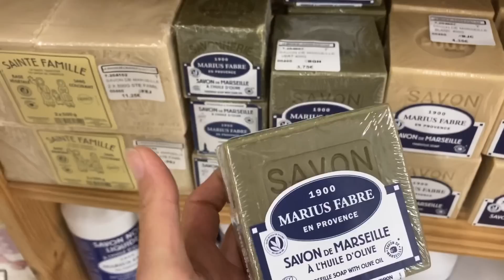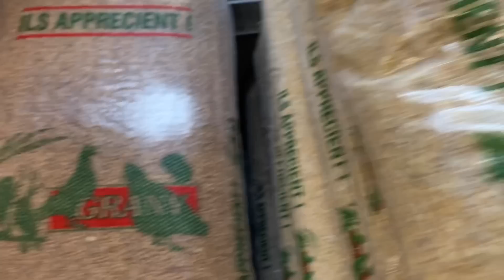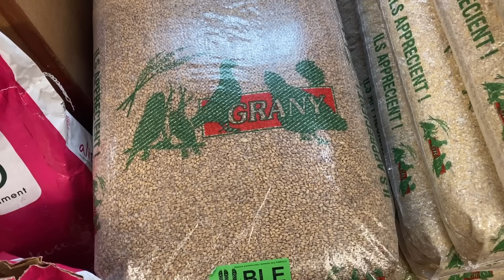[ Vlog] Au jardin: Rangement, nettoyage et plantations.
Je m’appelle Clémence, j'ai 33 ans et je suis mariée à Benoit qui a 37 ans, nous avons 3 enfants Valentin 12 ans, Thibault 9 ans et Margot 2 ans. Après la perte de notre entreprise et de grosses difficultés financières, nous avons changé nos façons de consommer pour faire des économies afin de rembourser nos dettes et de pouvoir épargner pour un avenir plus serein. Et nos efforts commencent à porter leurs fruits! 🌻

Les plateformes de financement participatif (soutenir mon travail avec un don & m'aider à acheter du matériel pour pouvoir continuer à créer du contenu de qualité)
Pour celles et ceux qui le souhaitent ;

Merci ♥

Si tu as aimé ce contenu tu peux liker, commenter et partager cette vidéo, cela permettra à plus de personnes de voir celle-ci, tu peux aussi t'abonner pour ne pas rater mes prochaines vidéos.
Tu peux aussi activer la cloche sur mon compte pour recevoir une notification lors des nouvelles publications pour être sûr(e) de ne pas la rater.